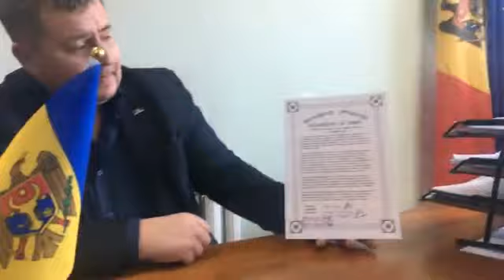Interviu cu Sergiu Candu, primarul satului Văsieni, Ialoveni, despre Declarația de Unire